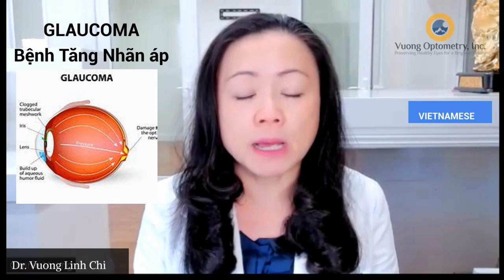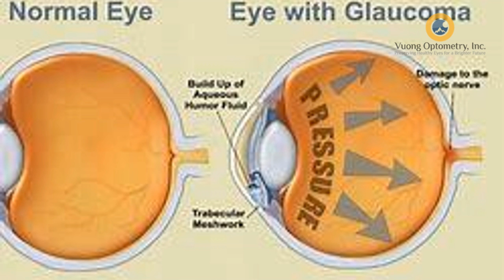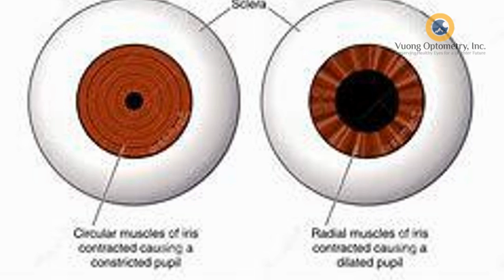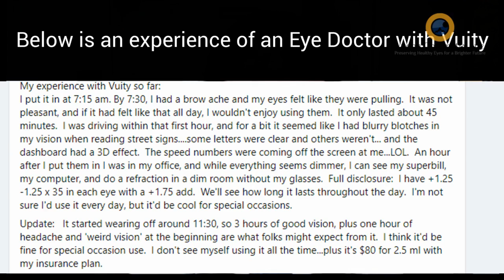VUITY: THUỐC NHỎ MẮT CHO XEM GẦN RÕ RÀNG | THE MAGIC EYE DROP TO GET RID OF READING GLASSES?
IN VIETNAMESE | Tired of looking for your reading glasses?  Well, you are not alone.  Over 100 millions Americans are depending on reading glasses for daily activities.  A newly released eye drop could solve that dilemma.  This eye drop is called Vuity.  VUITY™ is the first and only FDA-approved eye drop to treat age-related Blurry Near Vision (presbyopia) in adults. These drops are designed to help people in their 40's to 55’s (low to moderated presbyopia | blurry vision for objects up closed) to see clearly at near without the need for reading glasses.  Could Vuity help you throw away your reading glasses for good? Learn about the new Vuity eye drop for presbyopia.

In this video, Dr. Vuong discusses how & why we need help with seeing clearly at near as we get older,  what Vuity is, whether or not Vuity actually works and what are the potential side effects; how much it costs and who are the “ideal” candidates for Vuity?  Will you throw away your reading glasses for good after using Vuity?  Let’s find out!
This video is for information only and the information within this video should not be considered as medical advice or treatment.  Please consult with eye care physician for individual care.

By clicking on them and making a purchase we will receive commission.  There won't be any additional fee for you.  These are the products that we use ourselves.  We also recommended them to our Ortho-K (Orthokeratology) patients for maximal comfort while using the night-time lenses / therapy for controlling nearsighted prescription from increasing.
RETAINE MGD NON-PRESERVATIVE ARTIFICIAL TEARS
OASIS NON-PRESERVATIVE ARTIFICIAL TEARS PLUS
BRUDER MOIST HEAT EYE COMPRESS
NORDIC OMEGA 3
OCUSOFT LID SCRUBS PLUS
GUNNAR ANTI-BLUE LIGHT BLOCKER
COMPUTER SCREEN ANTI-BLUE LIGHT BLOCKER
Thank you for supporting Vuong Optometry YouTube channel!